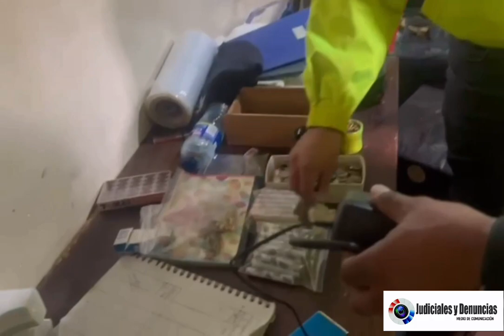Así cayó sujeto dedicado al tráfico de estupefacientes en Barrios Unidos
JYDJudiciales Bogotá

Por José Garcia

En una operación conjunta entre la Policía Nacional y la Fiscalía General de la Nación, se logró la captura de ‘Estiven’, un sujeto de 36 años de edad, dedicado al tráfico, fabricación y porte de estupefacientes en la localidad de Barrios Unidos.

Gracias a las continuas labores de la seccional de protección de la Policía Metropolitana de Bogotá, para la lucha contra los delitos que afectan la salud pública, se logró identificar un inmueble el cual era utilizado como centro de acopio y distribución de sustancias psicoactivas.

Mediante una orden de allanamiento y registro, en la localidad de Barrios Unidos, en el sector conocido como el Siete de Agosto, se logró materializar esta captura en flagrancia de este sujeto, el cual al percatarse de la presencia de las autoridades pretendía huir por el tejado, pero es alcanzado en el quinto piso de este edificio.